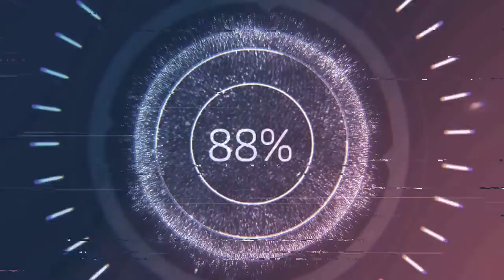first snow of the season